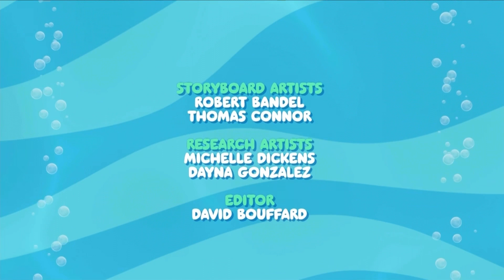Sonic Underground Remastered credits EP12: Getting you to Know!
This episode is inspired by @Rapidhedgehoganimationz.